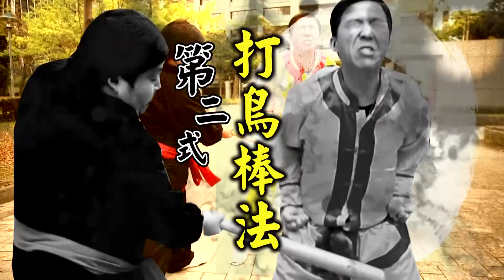EP76 鐵鳥神功第二彈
少林鐵鳥神功，秘笈大公開第二彈！✌️